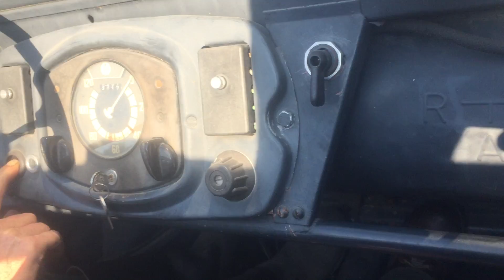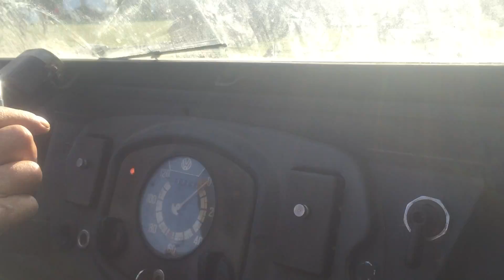Kubelwagon Ride Rockford 2021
A ride in a real Kubelwagon around the roads at Rockford WWII Days 2021